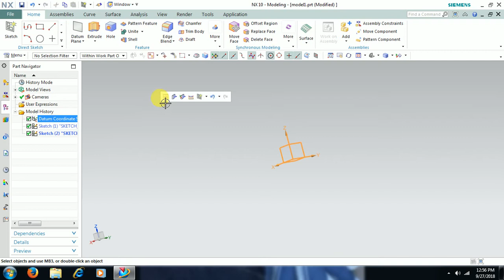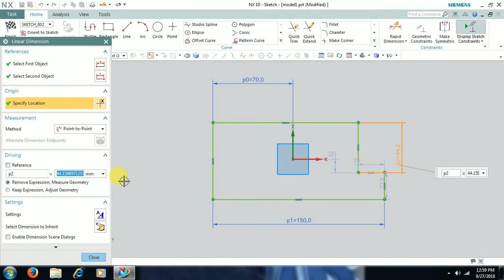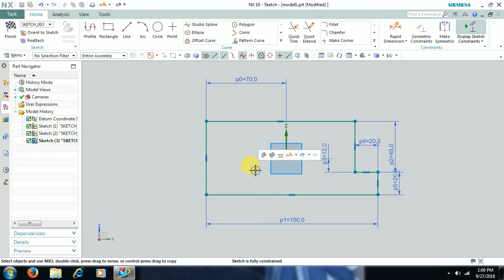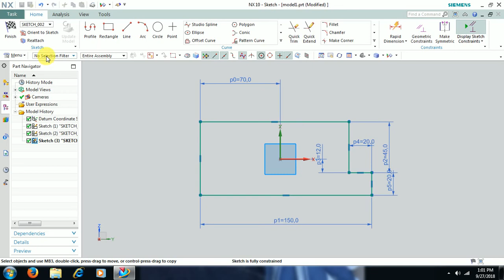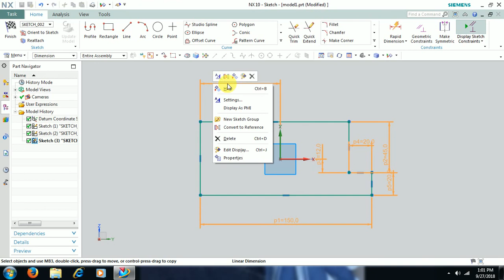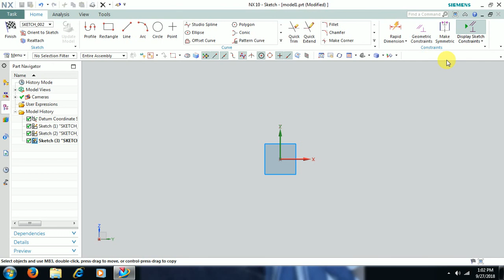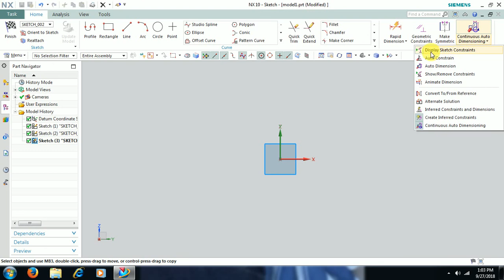UG NX - SKETCHER TIPS